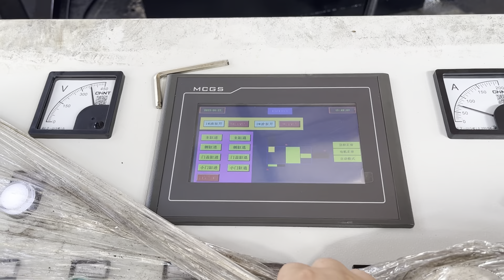Stainless Steel Press Baler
Details of Stainless Steel Press Baler, stainless steel scrap baler, stainless steel baler,

TCMBALER is a professional Stainless Steel Press Baler manufacturer and supplier in China for more than 20 years, and we can offer Stainless Steel Press Baler for sale with a cheap wholsale factory price for our customers without any agent or dealers if you wanner buy our Stainless Steel Press Baler.